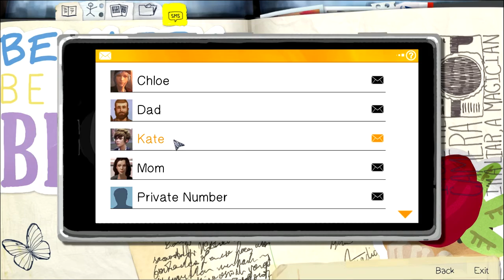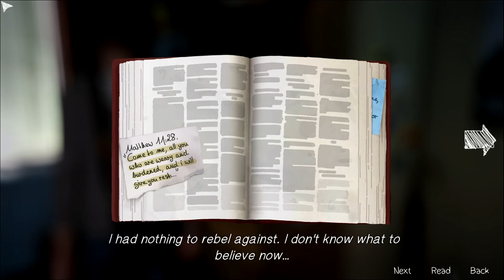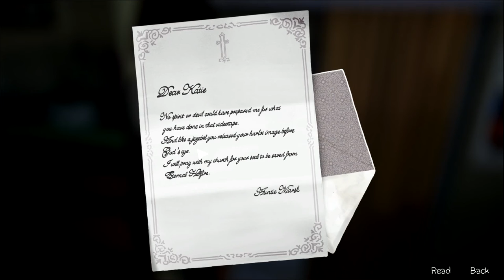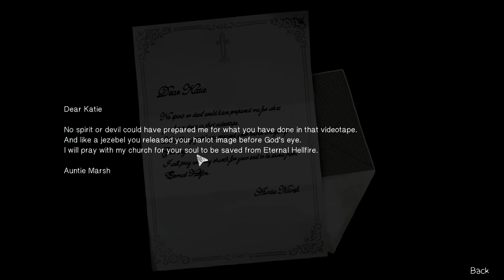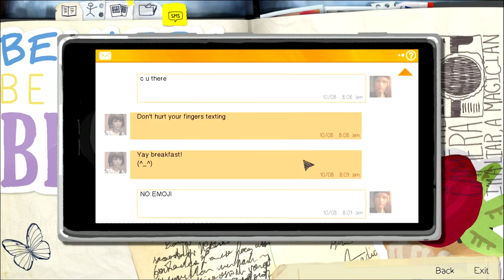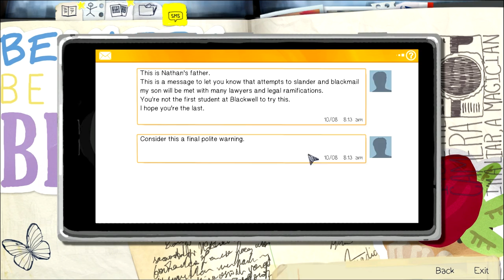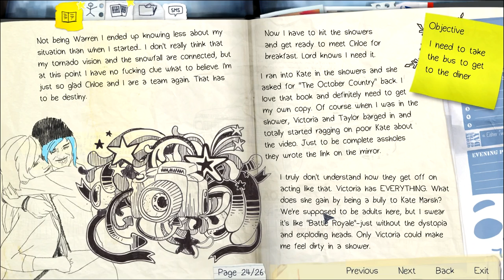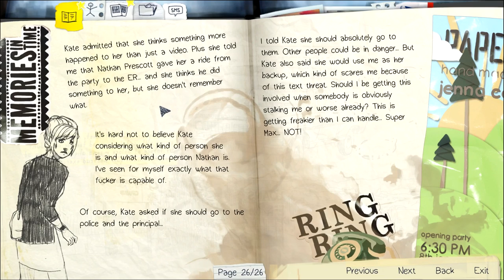Life is Strange - 11 - Why is there no Hug Option!?!?